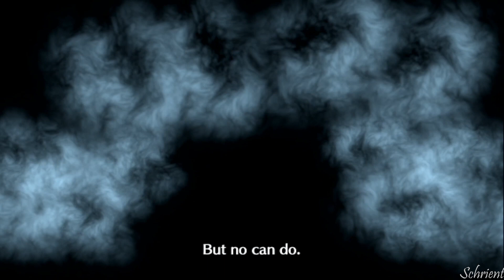The Mage of Flowers! - Fire Emblem Engage Part 4(Nintendo Switch)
The Divine Dragon has been asleep for 1000 years. Will the rumbles of war and destruction wake them to peace or ruin? Fire Emblem Engage features characters from the other games in the form of Emblem Rings. Our main cast can Engage with them to gain more power and skills. The Emblem of Beginnings, Marth, comes to our hero's aid in battle.